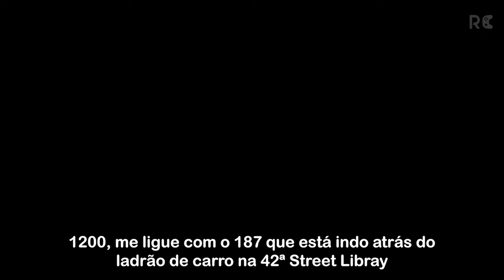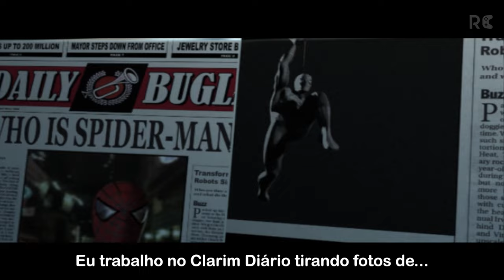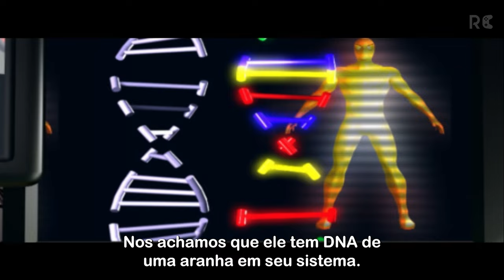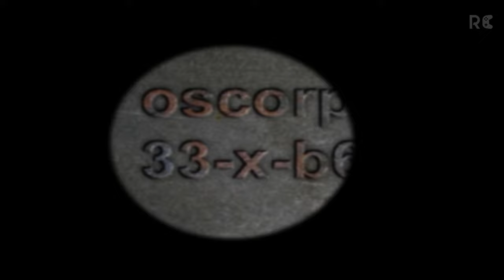Spider-Man (PS2) - O Filme Completo Legendado PT BR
Spider-Man (PS2) O Filme Completo Legendado em Português com todas as Cenas, gameplay completa sem comentários.

SOBRE O JOGO:

"Spider-Man: The Movie é um jogo da franquia Homem-Aranha baseado no primeiro filme do herói. O jogador controla de Peter Parker, o Homem-Aranha, salvando a ilha de Manhattan, lutando contra o Duende Verde e outros vilões."

Desenvolvedora: Activision

Disponível Para: PS2, Xbox, Game cube e PC

Gravado no PC